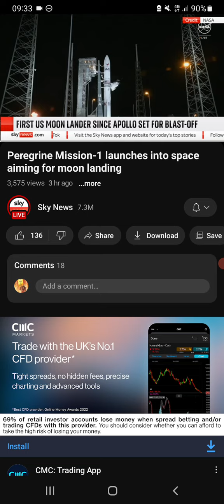FLORIDA MOON 🌙 LANDING ATTEMPT E IS DEPERATE AND HIS JUDGEMENT IS COMING